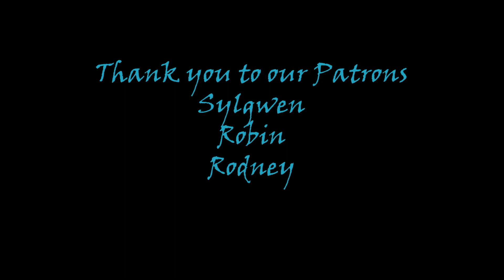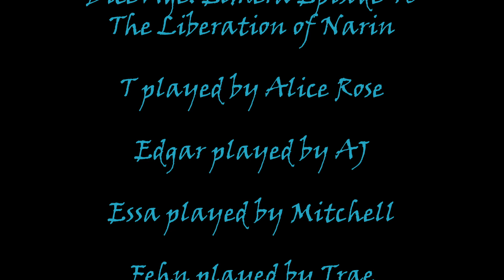Dice Age: Elmera Episode 46 - The Liberation of Narin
Our heroes begin their investigation of the mayor of Narin in hopes of finding evidence of his embezzlement. But can they really trust their ally Garl?